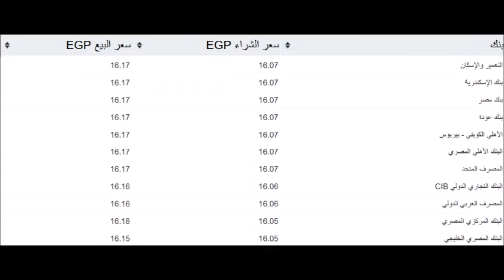اسعار الدولار اليوم | الاحد 17-11-2019 | في بنوك مصر والسوق السوداء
سعر الدولار اليوم | الاحد 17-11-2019 | في بنوك مصر والسوق السوداء
اسعار الدولار اليوم في مصر الاحد 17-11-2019 والسوق السوداء
اسعار الدولار اليوم الاحد 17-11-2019 في مصر
اسعار الدولار اليوم في السوق السوداء الاحد 17/11/2019 في مصر بالجنيه المصري
اسعار الدولار اليوم في السوق السوداء الاحد 17 نوفمبر 2019 في مصر
اسعار الدولار اليوم بالسوق السوداء
الدولار الأمريكي في مصر
اسعار الدولار اليوم في مصر والسوق السوداء